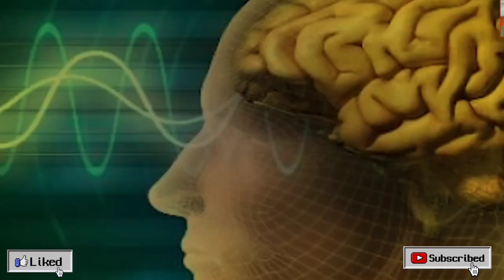ਇਸ ਕਬੀਲੇ ਦੇ ਲੋਕ ਖਾਂਦੇ ਹਨ ਇਨਸਾਨਾਂ ਦਾ ਦਿਮਾਗ਼, ਅੰਤਿਮ ਸੰਸਕਾਰ ਸਮੇਂ ਅਪਣਾਈ ਜਾਂਦੀ ਹੈ ਅਜੀਬ ਪਰੰਪਰਾ